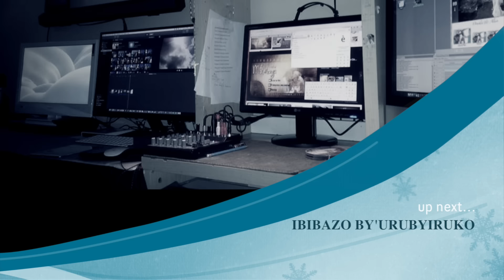Igitaramo cya Noheli & Ibibazo by'abimukira Le 24.12(Full HD1080p)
Kuri uyumunsi twibuka ivuka rya yezu, mugice cyambere turareba impamvu zatumye Yezu ahungira mumisiri mugice cya kabiri turebe ibibazo abimukira bahura nabyo mubihugu byabakiriye. Iki kiganiro murakigezwaho na JAStudio360 Inc. JST360_ottawa.
Abo tuganiro nabo bari Ottawa-Canada, Edmonton, Kigali Rwanda, Gatineau.